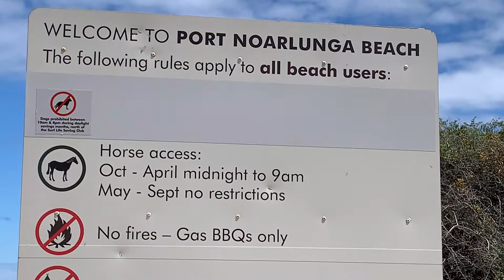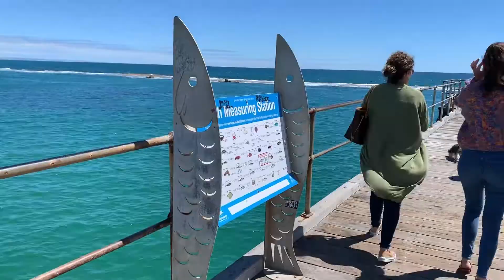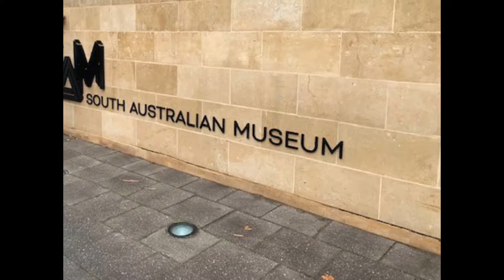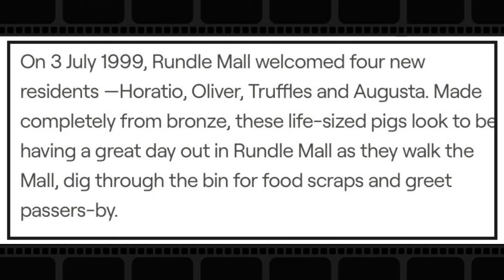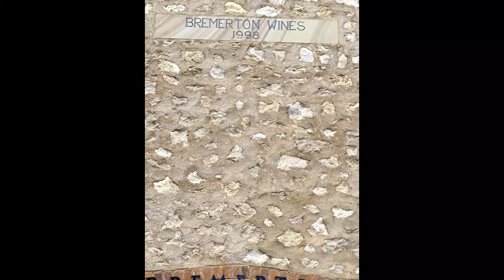Part 4 Exploring SA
we continue exploring around SA and head to Port Noarlunga Reef where we catch up with friends for lunch and a walk along the jetty  . again the weather was windy and cold at 15 degrees so we didnt get in the water maybe next time.
we also explored the Art Galley of South Australia  and SA museum .
We head to Bremerton cellar door to do some tastings.
we hope u are enjoying our adventures.